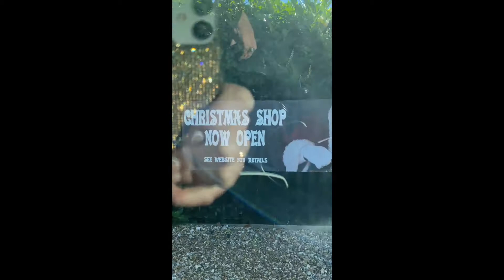Halloween and Christmas at Keydell nurseries! And watch to the end to see what happened!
The weather may look unseasonably warm, but it was time (some say way too early) to visit Keydell Nurseries in Horndean, Waterlooville, and shop for some Christmas decorations.

And what better excuse for making an accessibility video!

AccessAdvisr also got to experience the 'Halloween Walk", and then finish with some coffee and cake.

But there was one unexpected surprise at the end!

I'm Rob Trent, Director of AccessAdvisr.

I was born with arthrogryposis, a condition affecting the joints and muscular development. I have had a personal interest in improved accessibility for many years.